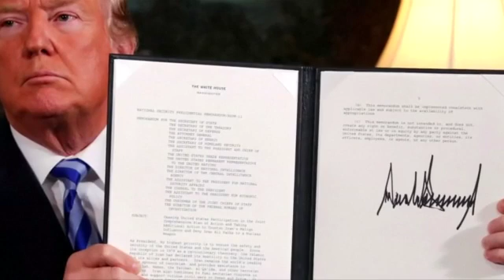No pre-conditions for U.S.-Iran talks: Pompeo